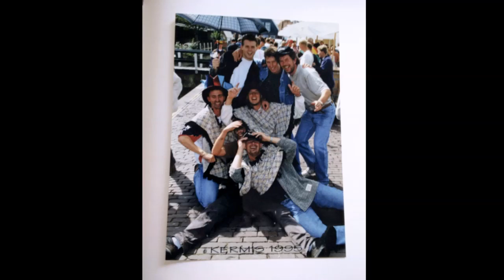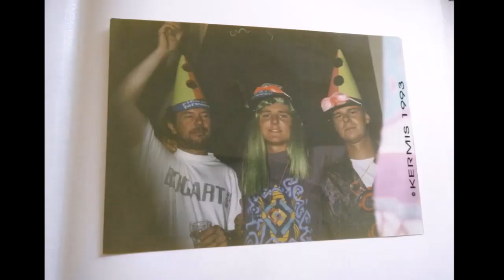Ut Oag wil oak Wet - Kermustiete.....ls